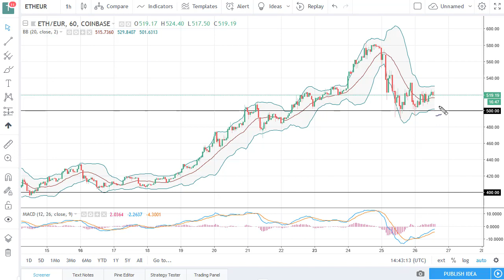ETH/USD Technical Analysis April 27, 2018 by FXEmpire.com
Ethereum markets went sideways in general during the trading session on Thursday, testing the recent flatline... For the full article go - ETH/USd Forecast April 27, 2018, Technical Analysis. Find more information about Forex and Commodities News Technical Analysis Fundamental Analysis and Brokers on FX Empire